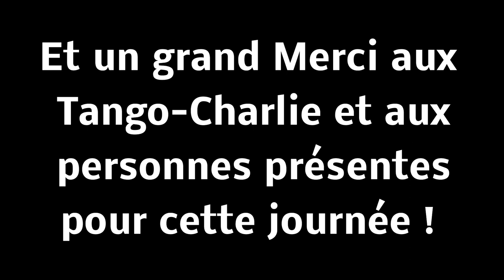Les Airsofteurs ont du Coeur 2016 ! Airsoft. (n°250)